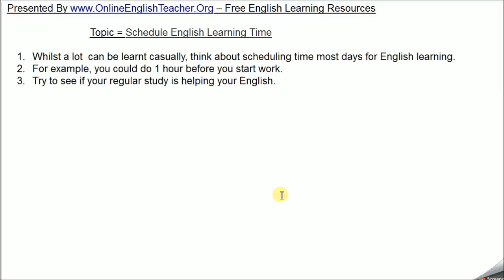Schedule English Learning Time